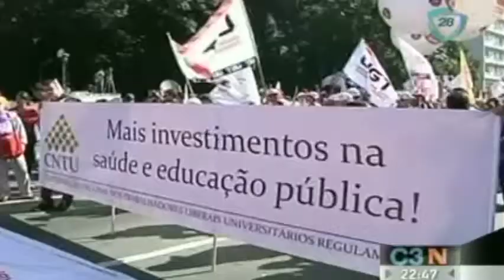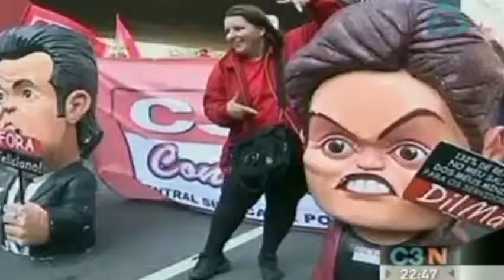Protestas de sindicatos brasileños paralizan varias ciudades amazónicas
Protestas de sindicatos brasileños paralizan varias ciudades amazónicas 12/07/13

Miles de manifestantes bloquearon caminos y provocaron caos vial en varias ciudades brasileñas, en una huelga que convocó a diversas agrupaciones de sindicatos para pedir mejores servicios en el sector salud y educativo.